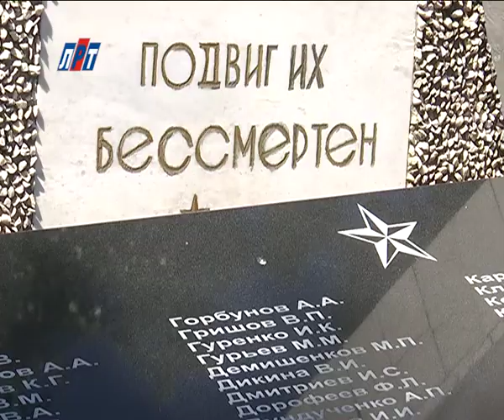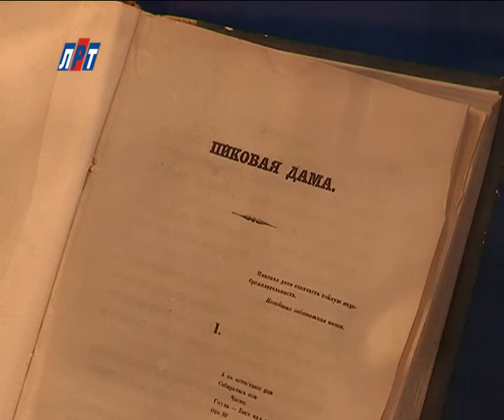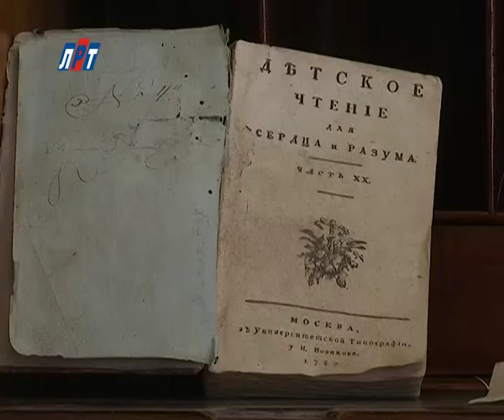N_1506_24_05_автопробег_третий_день